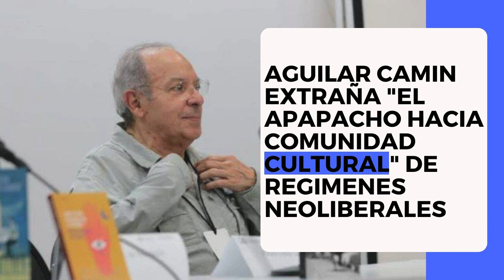Aguilar Camin extraña "el apapacho hacia comunidad cultural" de regimenes neoliberales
Héctor Aguilar Camin extraña "el apapacho hacia comunidad cultural" de regimenes neoliberales Entérese que propone.